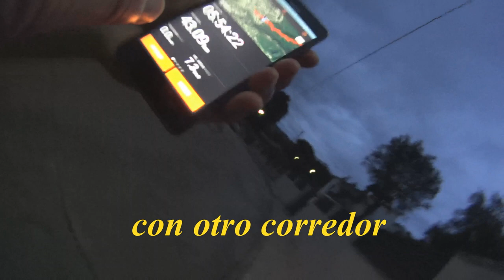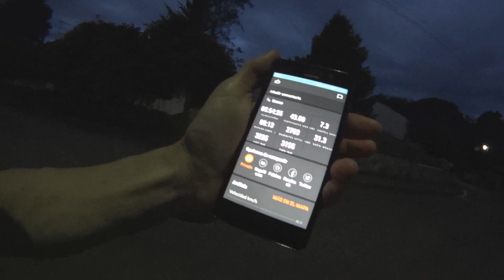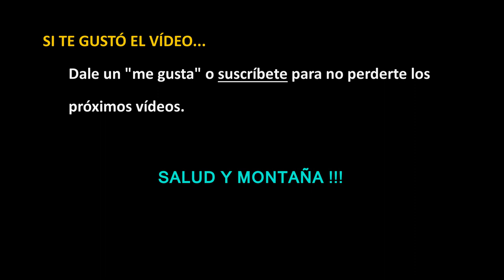La tirada larga de esta semana, con un poco de viento...